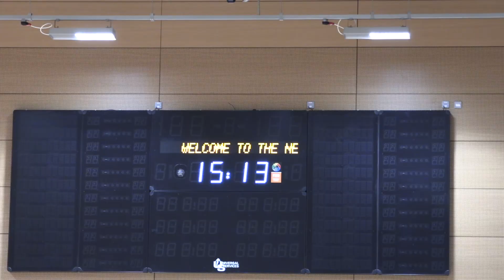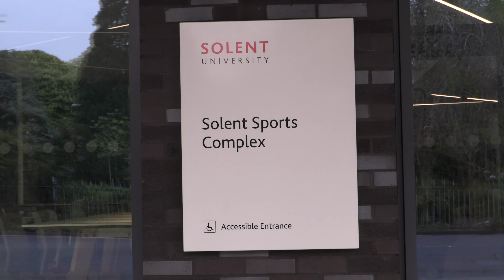Solent Sport Building Package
Is Solent’s new sport building worth the multi-million pound investment? We went and had a look at the new sports facility, also asking students their views on this new complex. Song-Marshmello-Here With Me Instrumental.